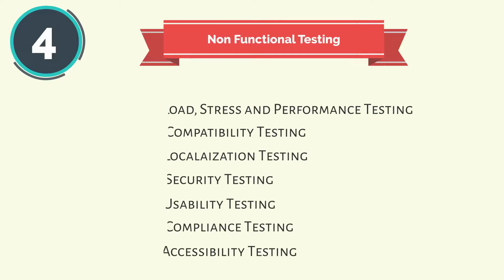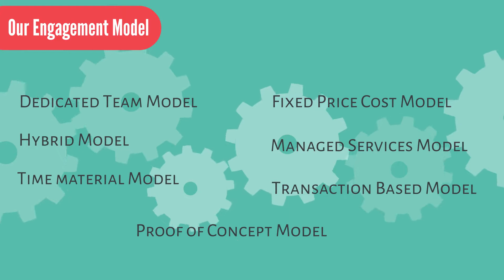Digital Boxitin || Software Testing Company promotion video || Video Marketing || Advertisement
Find a scintillating way to market your or product's information through our videos. We will captivate your customer's with our visually expressive and free-flowing creative videos and website developments.

Animation promotion is more than just cartoons and films, it is one of the most engaging media.

The video is made by Digital Boxitin.
We design - develop - deploy - digitize your business . We are a Development & Marketing company with value added digital support to get the best position for your business to flourish online.